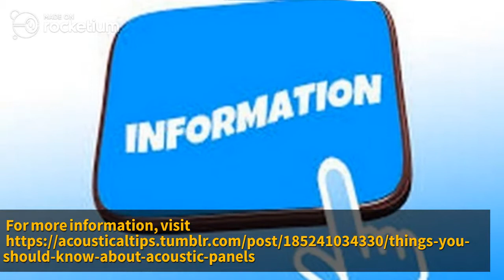Things you should know about Acoustic Panels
Acoustic panels are used not only for its soundproofing qualities; it is also used to improve the aesthetics of your living space. If you are going to install acoustic panels, you should know about its features, specifications, performance rating and its limitations. You should be cautious while selecting the acoustic panel type you are going to install, because choosing the wrong type of Acoustic panel will lead to technical issues in future. An acoustic panel cannot absorb noise which is at an unacceptable level. This makes an acoustic panel ineffective.